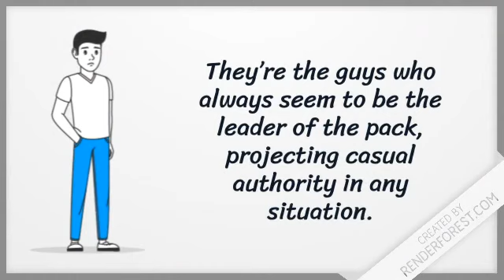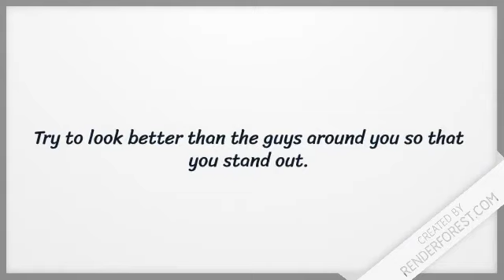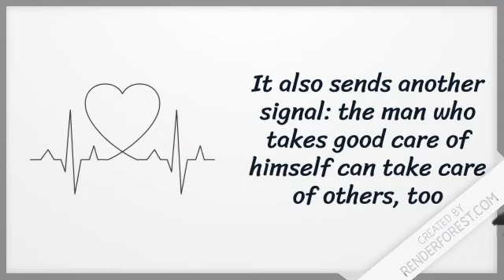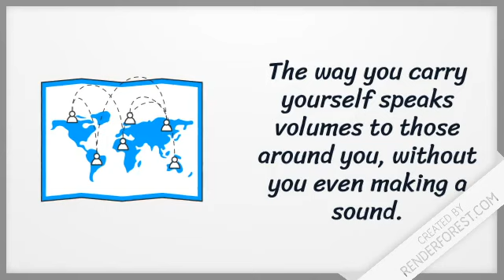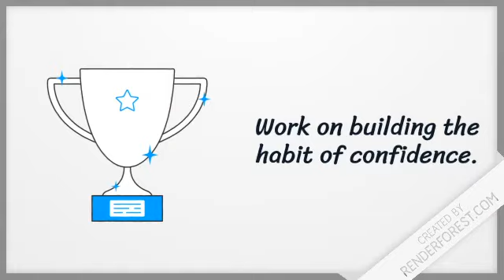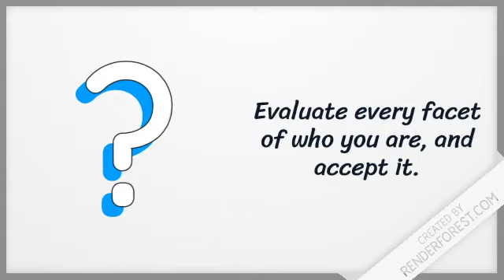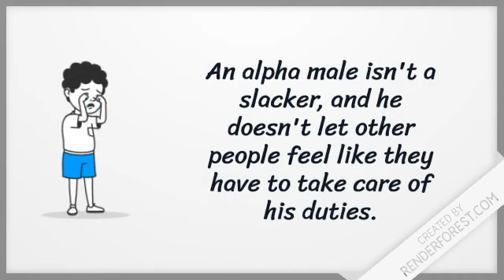How To Become An Alpha Male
Alpha males are the embodiment of masculinity. They’re the guys who always seem to be the leader of the pack, projecting casual authority in any situation. If you want to be seen as an alpha male, try emulating the qualities you see in other natural leaders, like their posture and mannerisms.